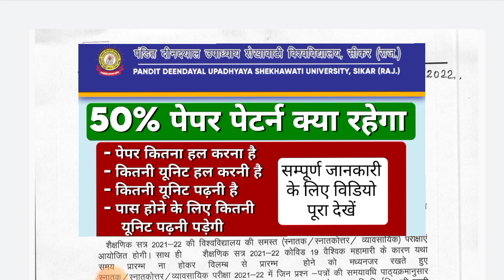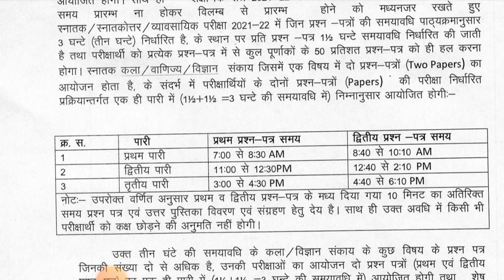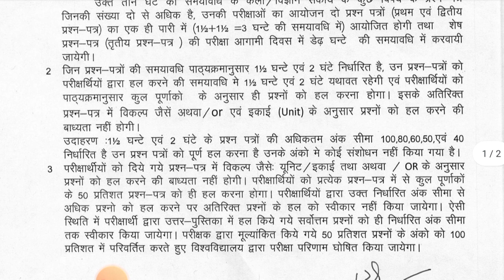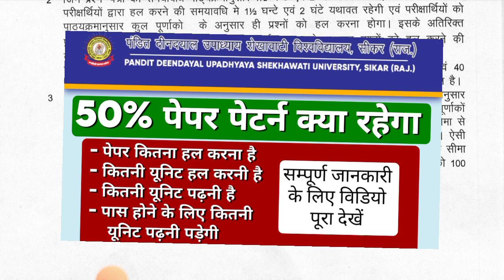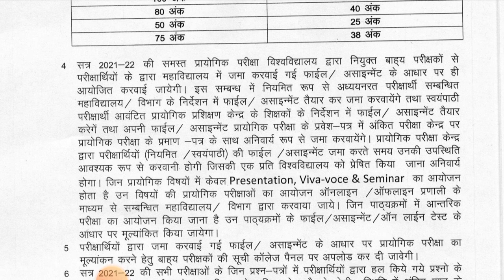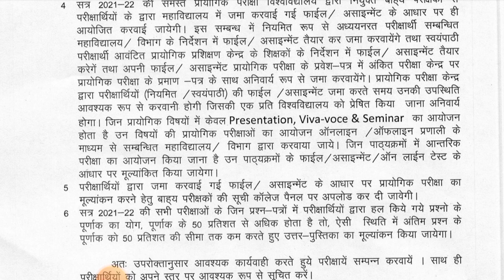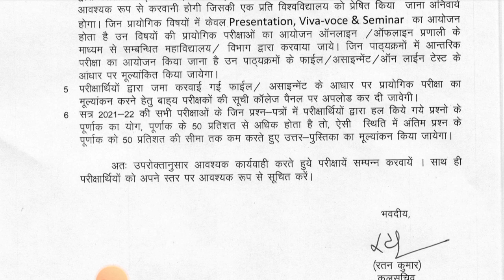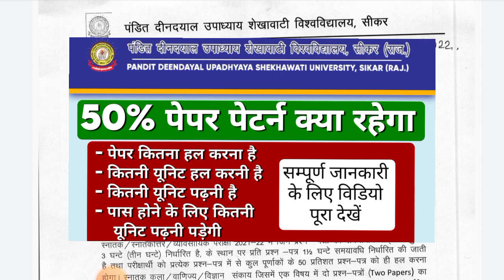PDUSU 50% सिलेबस नोटिफिकेशन जारी | Sekhawati University 50% syllabus notification Jari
शेखावाटी यूनिवर्सिटी प्राइवेट एंड रेगुलर स्टूडेंट के लिए प्रैक्टिकल एग्जाम के बारे में इंपोर्टेंट न्यूज़ इस वीडियो में है

Shekhawati University 50 % syllabus notification Jari

50% पेपर पेटर्न क्या रहेगा

एग्जाम 2022 शेड्यूल क्या रहेगा

Shekhawati University mein exam 2022 time table Jari